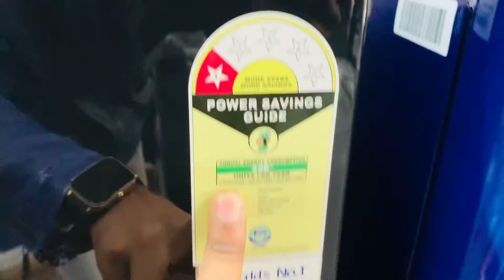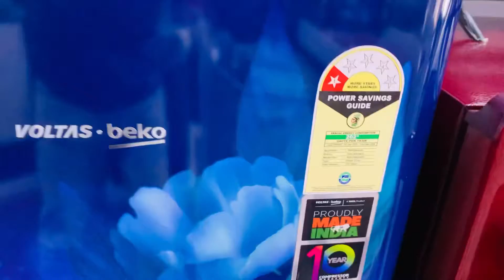Haier or Voltas Beko- Comparison for the Best Refrigerator - Traditional Foods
Both Haier and Voltas Beko offer a range of innovative features and reliable performance, with Haier known for its global recognition and budget-friendly .
Haier fridge vs voltas fridge which is better
Haier fridge vs voltas fridge price